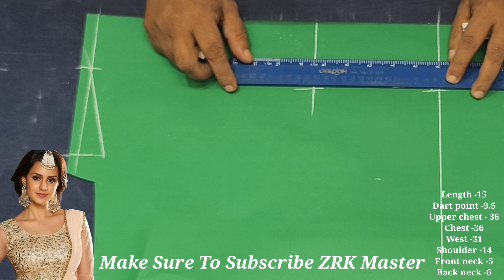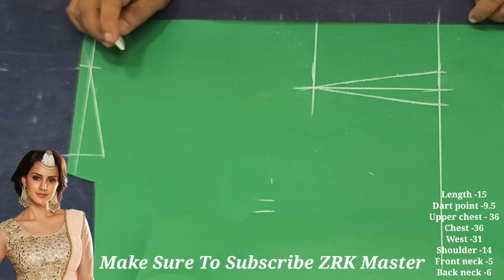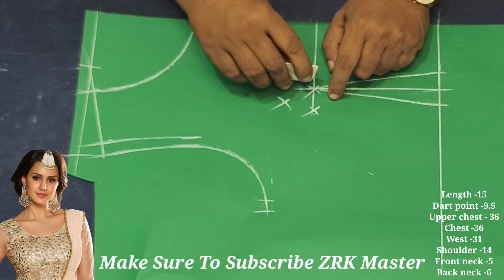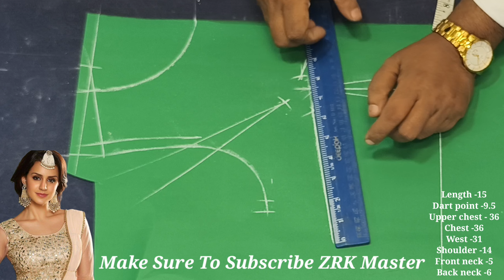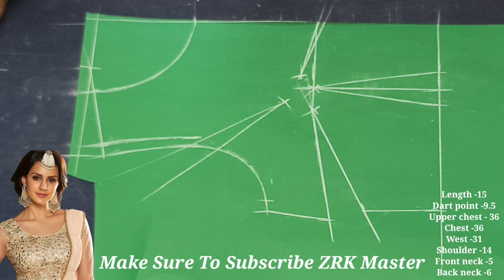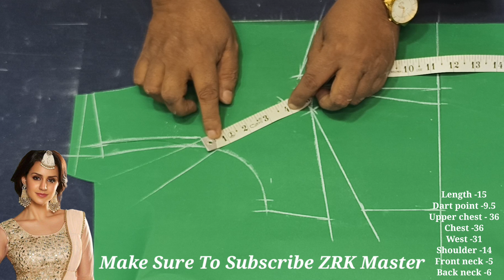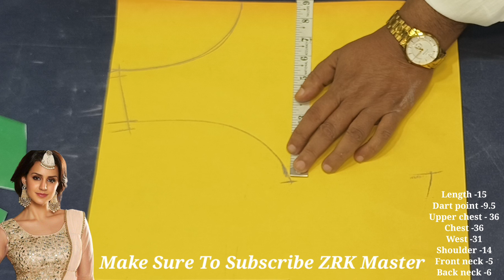4 Tucks Blouse Cutting| परफेक्ट ४ टकस ब्लाऊज कटिंग| Belt Blouse Cutting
4 Tucks Blouse Cutting| परफेक्ट ४ टकस ब्लाऊज कटिंग | Belt Blouse Cutting

aaj ke blouse cutting lecture me ham 4 Tucks belt blouse cutting explain lecture smjege, aaj ke video me hamne customer ka body measurement lekar uske naap ka cutting aur stitching karke bataya huaa ha
aur sath me finishing kaise karna hai wo bhi smjaaya huaa hai aur last me customer ko pahnakar iske result ke bare me bataya hai
aap bhi success master banna chahte hai to hamara cutting ke anusar har master point ko follow kare
4 Tucks Blouse Cutting
4 tucks blouse cutting and stitching
4 tucks blouse cutting 32 inch
4 tucks blouse cutting 36 inch
4 tucks blouse cutting 40 size
4 tucks blouse cutting 34 inch
4 tucks blouse cutting and stitching rajarani coaching
4 tucks blouse cutting and stitching 32 size
4 tucks blouse cutting and stitching 36 size
4 tucks blouse cutting in marathi
4 tucks blouse cutting and stitching in marathi
4 Tucks belt Blouse
4 tucks belt blouse cutting and stitching
4 tucks belt blouse cutting
4 tucks belt blouse stitching
4 tucks belt blouse
4 tucks belt wala blouse cutting
4 tucks belt wala blouse
34 size 4 tucks belt blouse cutting and stitching
32 size 4 tucks belt blouse cutting and stitching
36 size 4 tucks belt blouse cutting
40 size 4 tucks belt blouse cutting and stitching
36 size blouse cutting
36 size princess cut blouse cutting and stitching
36 size blouse cutting and stitching
36 size katori blouse cutting
36 size boat neck blouse
cutting
36 size katori blouse cutting and stitching
36 size 4 tucks blouse cutting and stitching
36 size kurti cutting and stitching
36 size double katori blouse cutting
36 size princess cut blouse
36 size 4 tucks blouse cutting and stitching
36 size 4 tucks blouse cutting mandeep
36 size 4 tucks blouse paper cutting
36 size 4 tucks boat neck blouse cutting
4 Tucks blouse cutting करने का सही तरीका / perfect 4 Tucks blouse cutting/ Belt blouse cutting
36 size 4 tucks blouse cutting
36 size 4 tucks blouse stitching
36 size 4 tucks blouse cutting and stitching mandeep
36 size 4 tucks blouse cutting and stitching marathi
36 size 4 tax blouse cutting
36 size 4 tucks belt blouse cutting

Princess cut deep neck blouse =SDxhy8qIB7IsetRG

shoulder to West Tucks blouse cut SpJRJPbhN79xWTO6